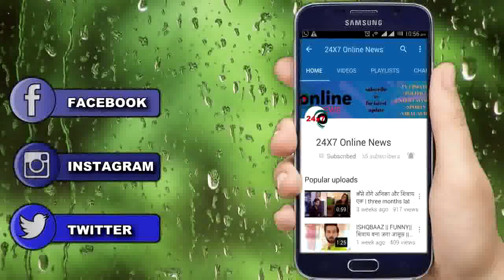SNS || WOW || SAGAR की इस नीच हरकत का ऐसे जवाब देगी GEHNA, हमेशा के लिए करेगी किस्सा खत्म